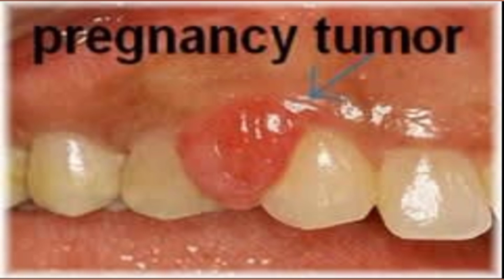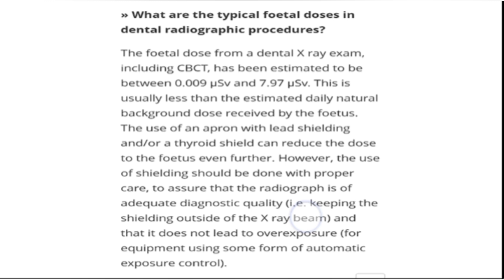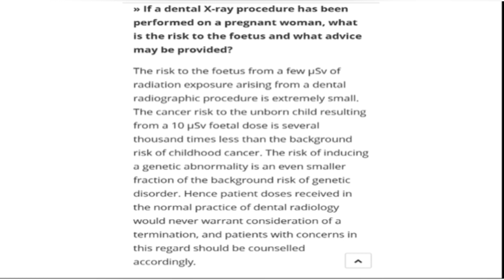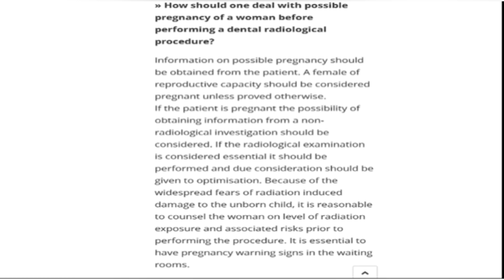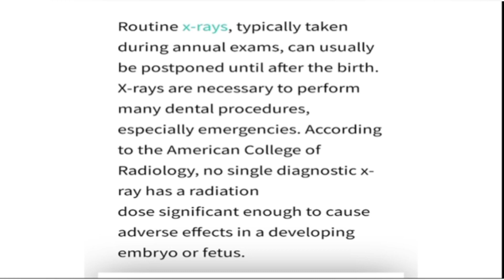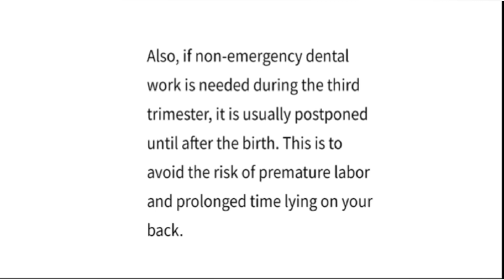Dental X rays and pregnant women, safe or unsafe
dental radiography during pregnancy is safe as the dose of radiation is very low. There are some myths among general people and dentists that dental X rays are harmful for foetus.